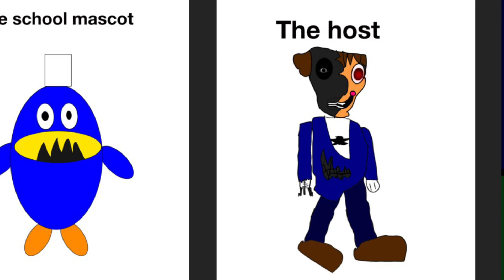My predictions for sussy schoolgrounds chapter 3 for